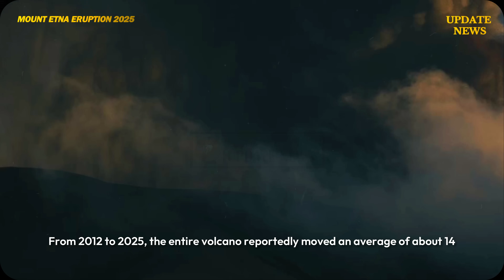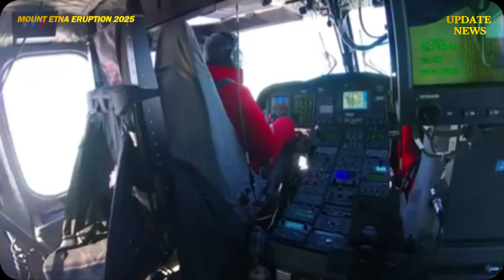🚨Horrible: Hell In Italy! Mount Etna Erupted In a Massive Eruption - Ash Covers Sun In City Silsilia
Mount Etna, towering over Sicily, Italy, holds a geological secret far more dramatic than its spectacular lava eruptions. Recent scientific data indicate that this volcanic giant is erupting and slowly sliding into the Mediterranean Sea..

This phenomenon, driven largely by gravity, raises concerns about potential future hazards, particularly the threat of a catastrophic tsunami. Mount Etna's movement is not new, but recent years of research, particularly using modern geodetic technology, have provided a clearer and more alarming picture..

Campi Flegrei